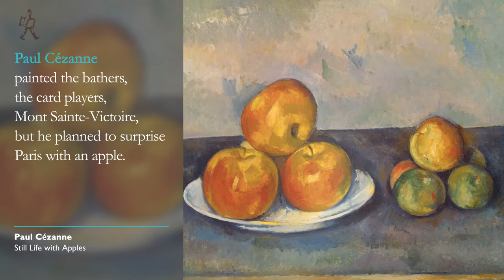The artists who loved apples: from Cezanne to Lichtenstein.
Cezanne, Matisse, Magritte, Petrov-Vodkin and Lichtenstein. Why did they paint apples again and again?

History of APPLE IN ART should be divided into two eras: BEFORE CEZANNE and AFTER CEZANNE...